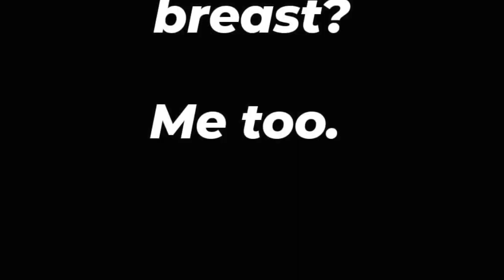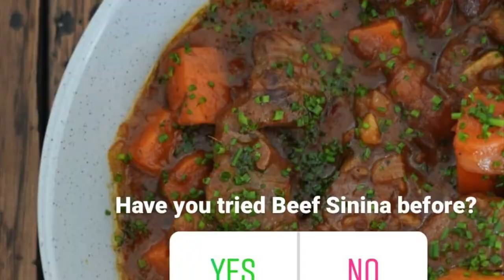ANNE AND ERWAN BABY DAHLIA